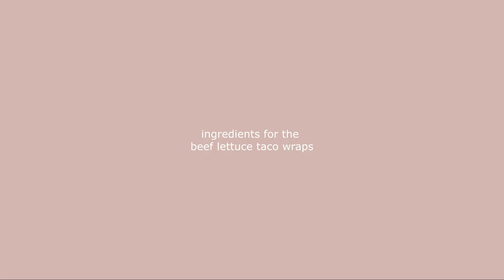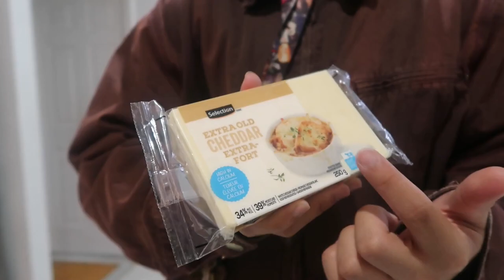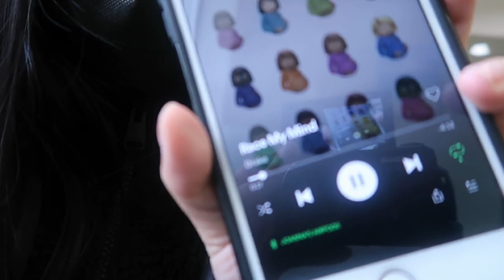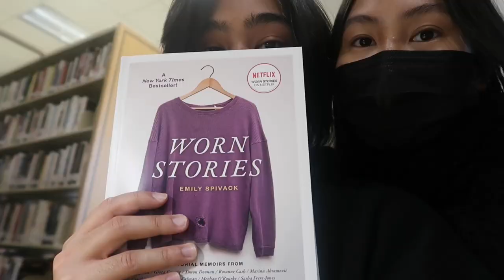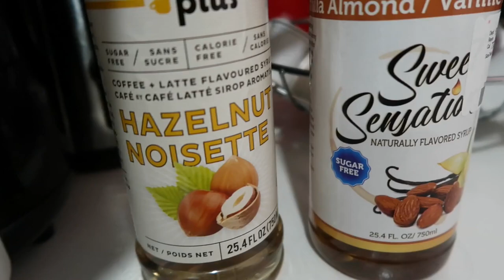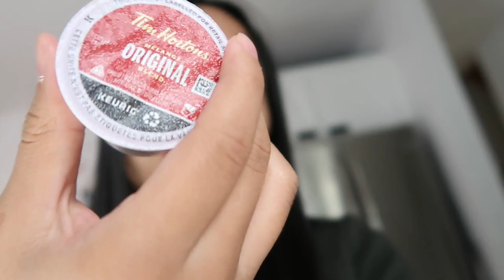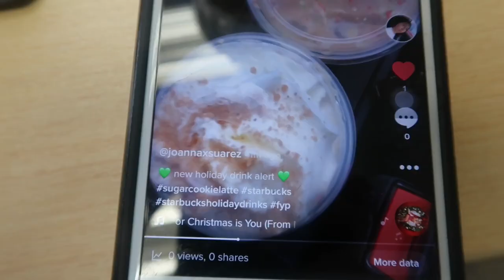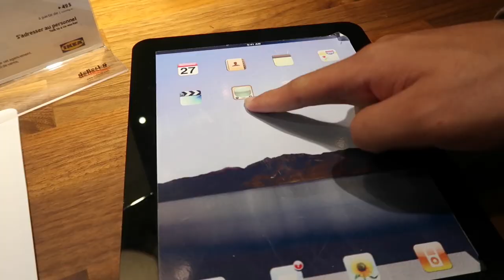University Day in my Life | library, ikea, cooking with bf & coffee!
♡ Hiii guys, this is a casual uni vlog and the reality of studying online! My bf & i spent most of our time studying, cooking and drinking coffee. Plus, we went to ikea and Starbucks. Btw, at 14:49, i meant eggplant and not asparagus haha. ♡

♫ Lose (Prod. Matthew May)
♫ Mistake (Prod. Matthew May)

See yaa next week!

J